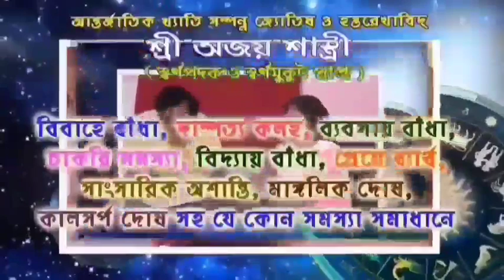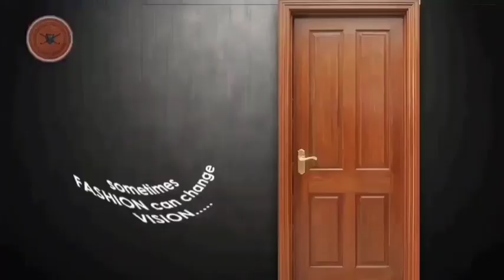গোঘাট থানা ঘেরাও করল বিজেপি কর্মীরা।